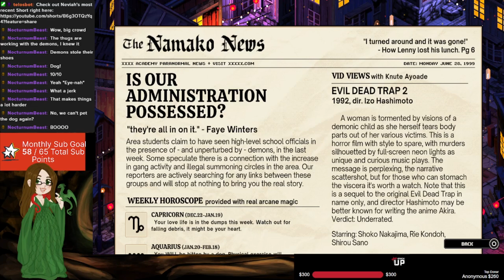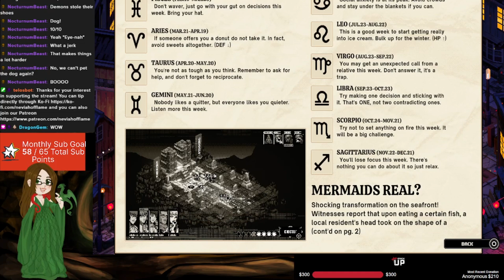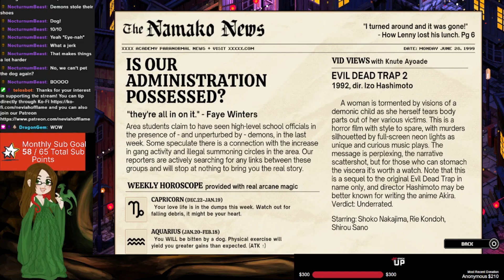Demonschool Demo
Edited from my live stream!
Want to directly support?